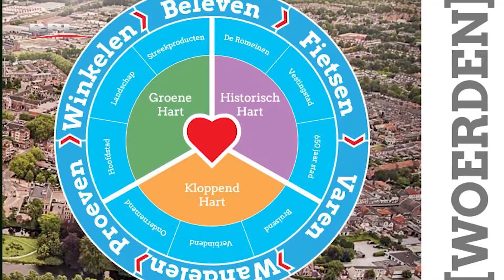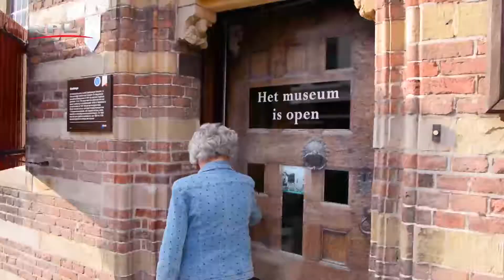Citymarketing visie 2019 - 2022 - RPL Actueel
Interview met Kitty Kusters